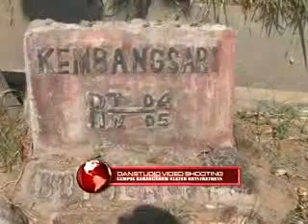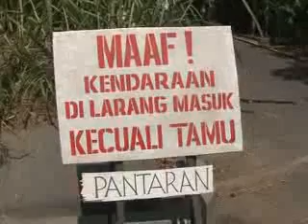AKU VERSI MONATA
VIANA MUSIC...VOCAL; BUDI VIANA